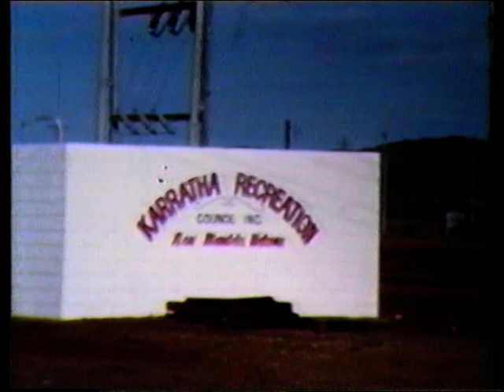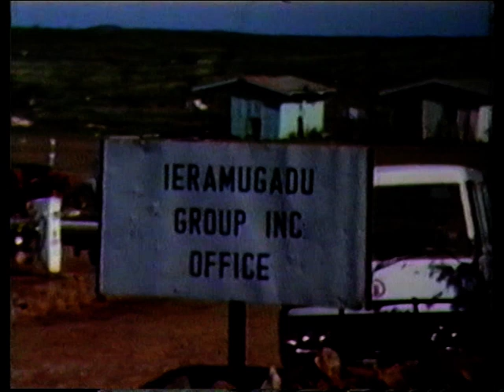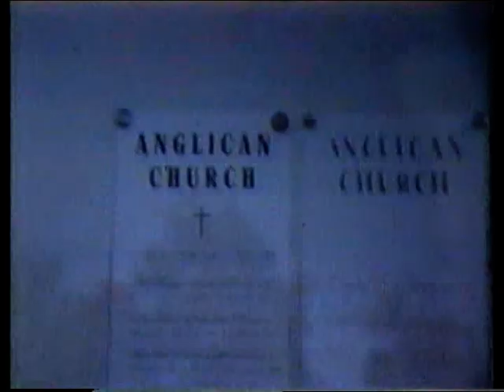Baptist Home Mission movie: Cavan Brown 1977 Karratha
Bruce Jenner filmed this movie for the Baptist Home Mission in 1977.